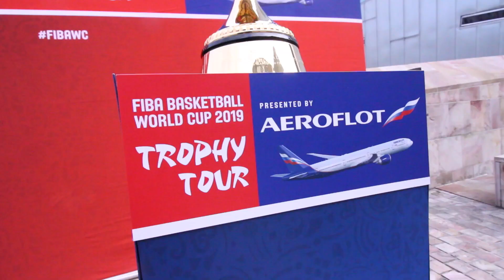I quit playing Video Games for 30 Days...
I challenge myself to quit playing video games for 30 days and have a more active lifestyle... to become a basketball player for Australia!